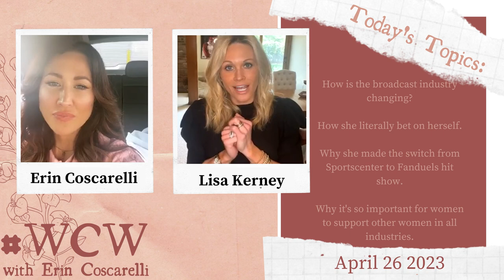WCW With Erin Coscarelli and Guest, Lisa Kerney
WCW is a weekly Instagram Live hosted by Erin Coscarelli. Each week, Erin sits down with a female guest to discuss various topics ranging from self-care to entrepreneurial endeavors. This week, Erin sat down with TV Host and public figure, Jessika Shelton. They discuss how is the broadcast industry changing, how she literally bet on herself why she made the switch from Sportscenter to Fanduels hit show, and why it's so important for women to support other women in all industries.